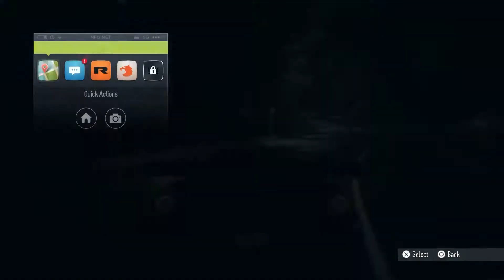Need For Speed 2015 PS4 Walkthrough Part 32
A Walkthrough of the PS4 version of Need For Speed 2015.